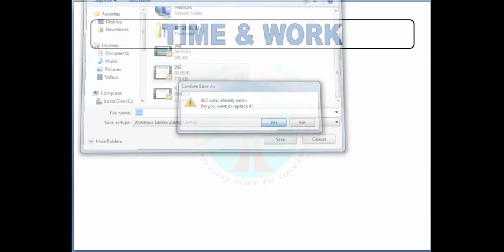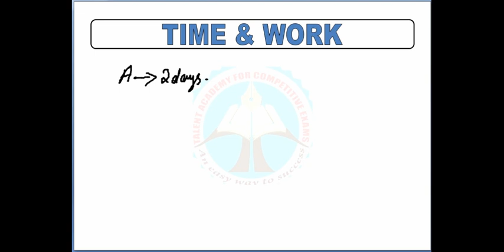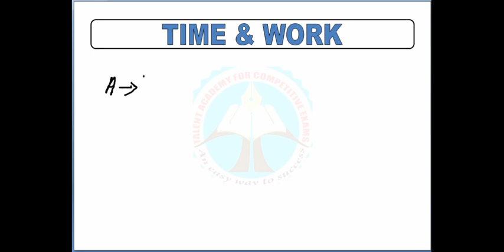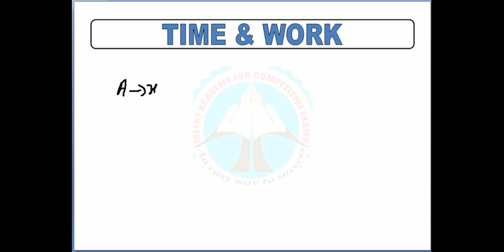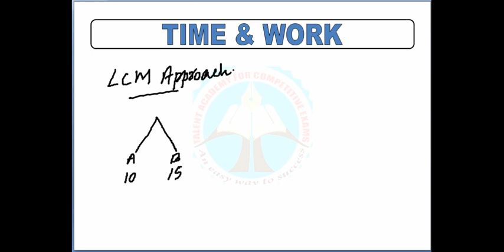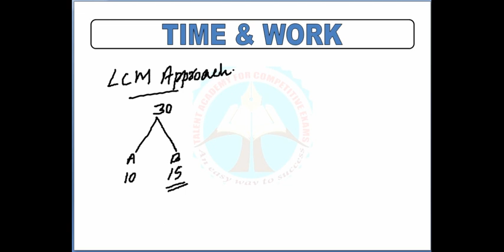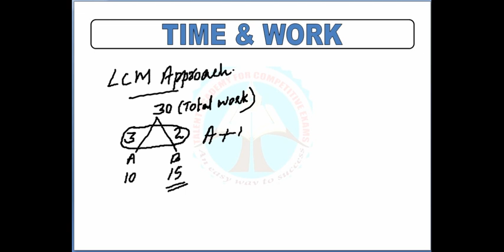Time & Work - Basics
This is the first video of Time & Work. In this video you will get the very basics of solving Time & Work related problems usually coming in various competitive exams